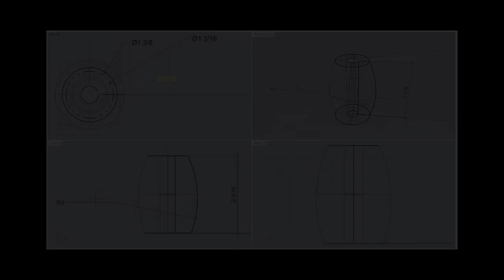Simple Radius Cutting on the Lathe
A simple solution for cutting a large radius.

♫ Artist : Waterflame
Song : Glorious Morning 2 (Age of War OST)
Genre : Orchestra Chiptune